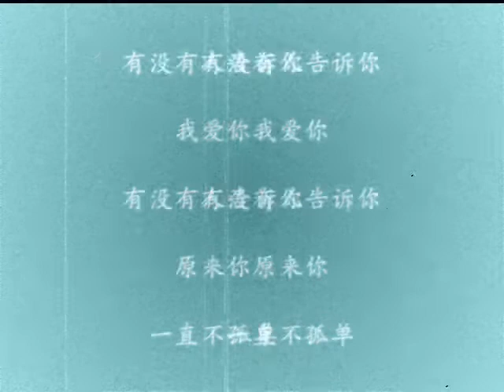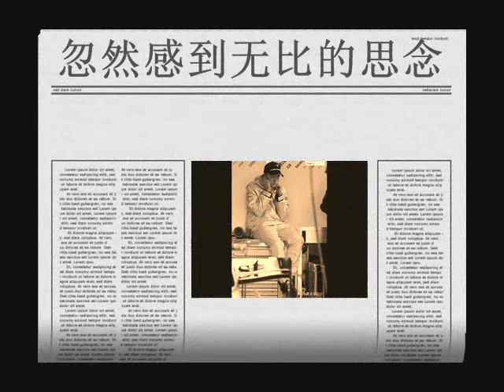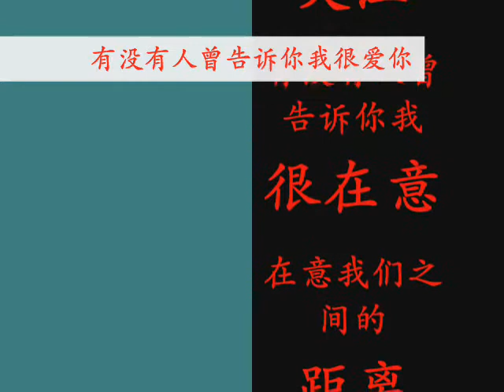nick and kimi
is there anyone tell you...